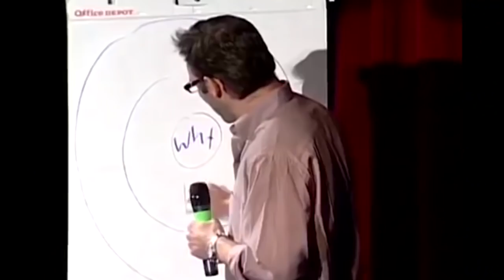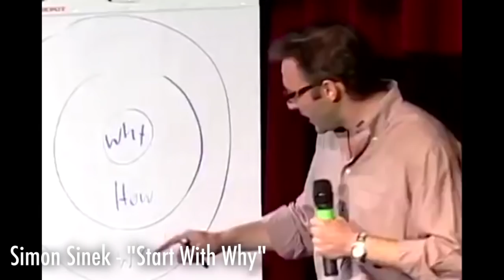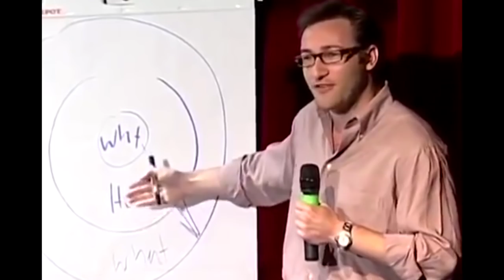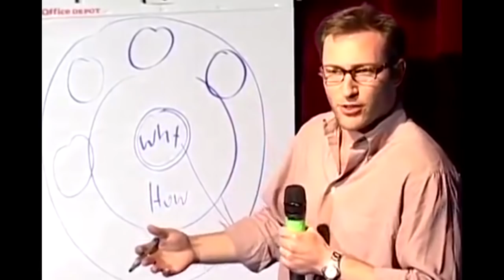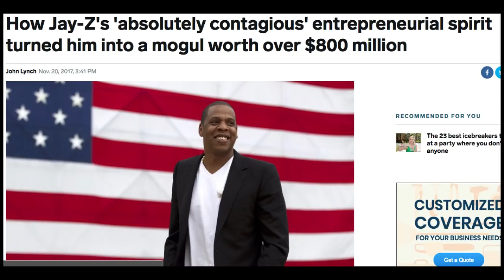Create A Brand That MATTERS | How To Brand Without Boxes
BOW! Get a free copy of 5 Cheap Growth Strategies HERE!